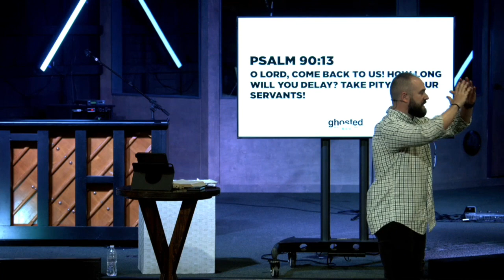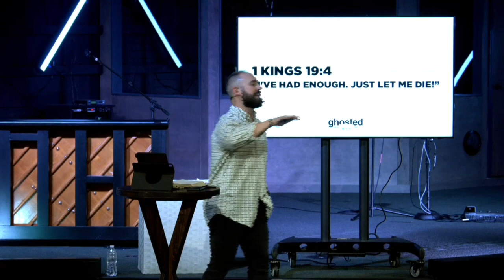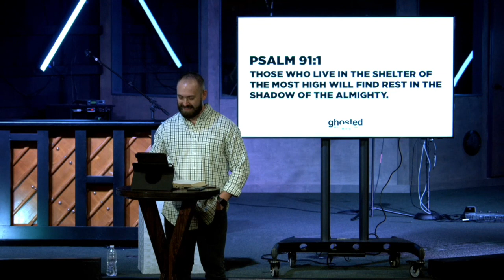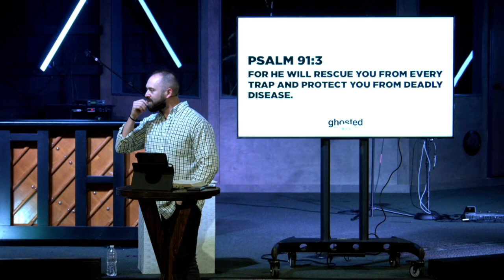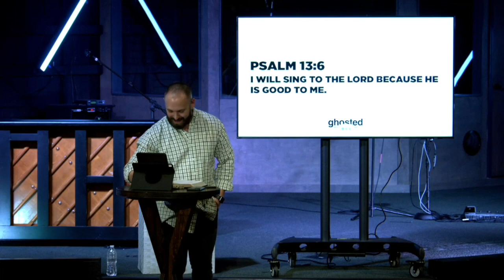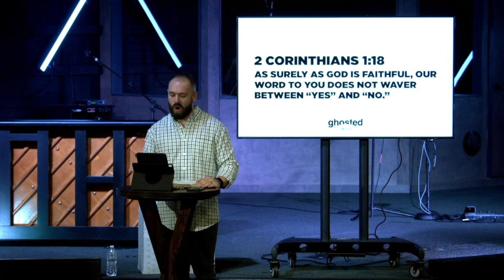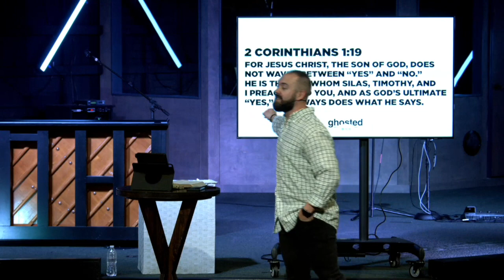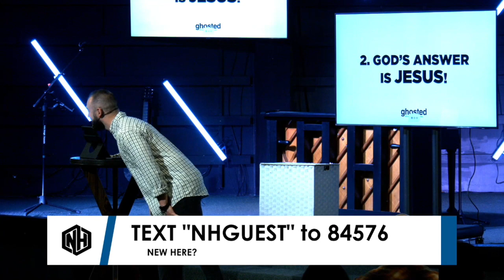Ghosted | Week Four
"I've Been Ghosted"
Pastor Weston Weaver